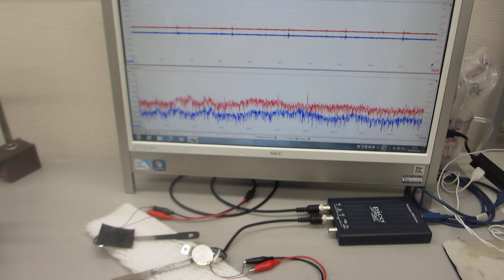超音波プローブの製造技術ーーダイナミック特性を評価する技術ーー（超音波システム研究所）